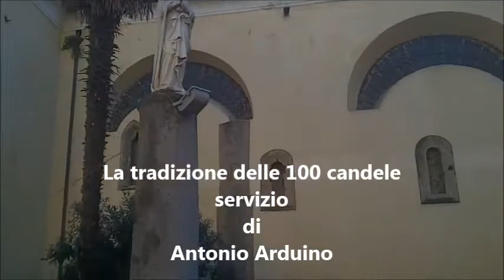Aversa (CE) - La tradizione delle 100 candele (08.12.14)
- Aversa (Caserta). Si rinnova la tradizione dei 100 ceri donati da Aversa alla Vergine Maria nel giorno dell’Immacolata per ricordare l'intervento miracoloso che nel 1656 salvò la cittadinanza dalla peste in lavori che aveva falcidiato buona parte della popolazione. La malattia sconfitta dopo una serie di veglie di preghiera la malattia sconfitta proprio alla vigilia della festa dell’Immacolata Concezione e da allora l’amministrazione comunale dona cento ceri alla Madonna l’8 dicembre. A depositarli sotto la statua raffigurante la vergine in piazza normanna è stato il sindaco Giuseppe Sagliocco che ha partecipato alla celebrazione liturgica presieduta dal vescovo Angelo Spinillo che ha poi impartito la solenne benedizione alla cittadinanza assiepata nella piazza antistante il seminario. (08.12.14)